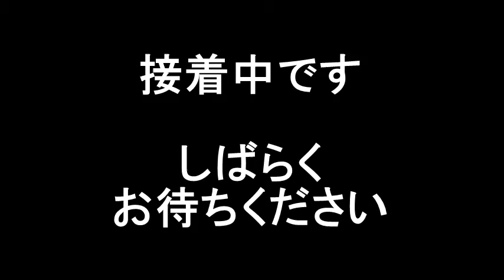〔Nゲージ加工紹介〕#30 2016年初加工！ 近鉄丸屋根車方向幕を作る（サフ塗装）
改めましてあけましておめでとうございます。今年もよろしくお願いします。
これと言って特別なことがないので依頼の近鉄電車を完成させました。

ブログで模型の製作記を書いております。
～かわちの模型工場～（鉄道模型中心の模型ブログ）
～さっくんの乗り物日記～（車専門のブログ）

再生リスト
～模型～

～鉄道ムダ知識～
トレインシュミレータを使って電車の仕組みを発車から停止まで細かく解説！写真で解説する動画も混じれて再生リストにまとめました！